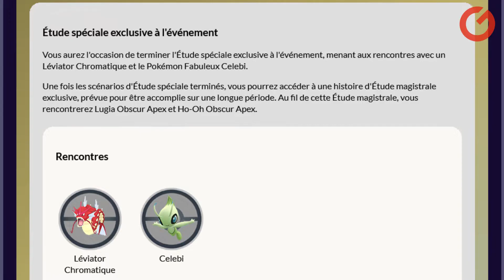Les évènements Pokémon Go de cette semaine !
Le lancement d’un gros événement attendu et l'arrivée d’une nouvelle forme d’un Pokémon pour patienter, c’est ce qui nous attend dans Pokémon Go cette semaine, on vous résume ça tout de suite !

00:00 Intro
00:15 Préparation GO Tour: Assemblée de Poké Balls
00:53 Circuit Pokémon GO: Johto